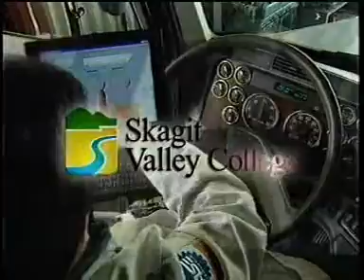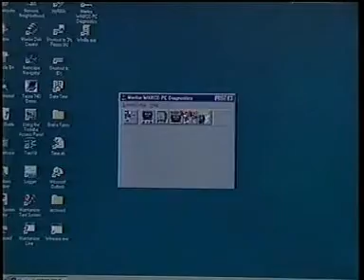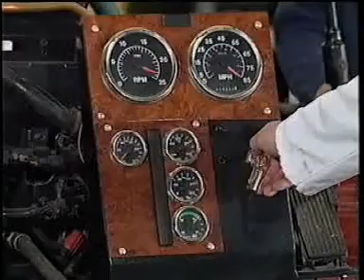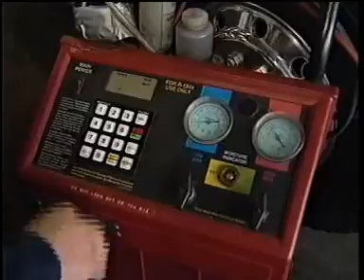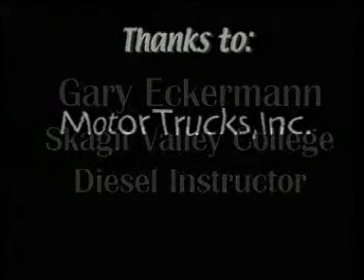Diesel Power Technology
Introduction to Skagit Valley College's Diesel Power  Technology program